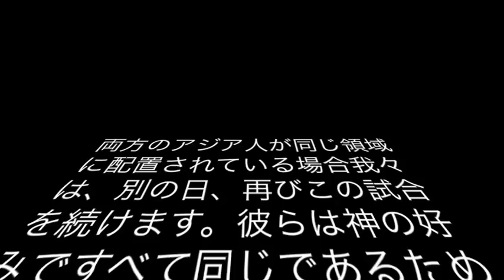Asian Battle (For Jokes)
Dont take this video seriously! its all for jokeeeesss.